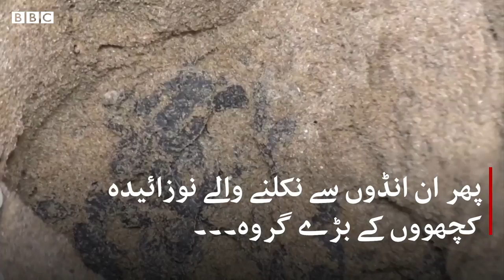Millions of baby turtles take advantage of coronavirus shutdown - BBC URDU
انڈیا میں 'اولیو ریڈلی' نسل کے لاکھوں ننھے کچھوے ریت سے نکل کر سمندر کی جانب رواں دواں ہیں۔ ماہرین کے مطابق لوگوں کی عدم موجودگی اور آلودگی میں واضح کمی کی وجہ سے ان کی اتنی بڑی تعداد ایک ساتھ فوج بنا کر نکلی ہے۔ دیکھیے ہماری ڈیجیٹل ویڈیو۔۔۔